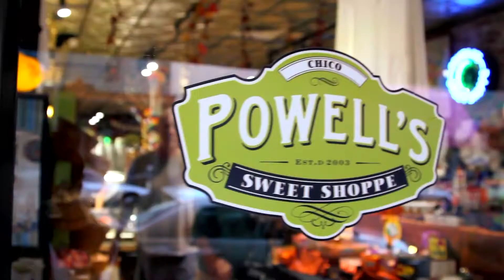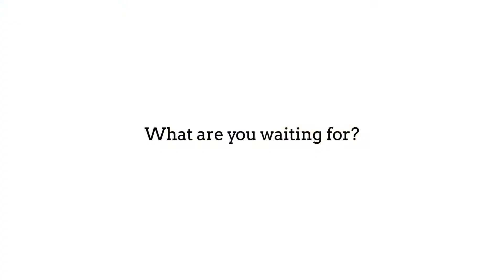Everyone Loves Downtown Chico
Burghardt+Doré Advertising based in Chico produced "Everyone Loves Downtown Chico" to showcase the people, places and things to do in this friendly, young-at-heart college town located in Northern California.